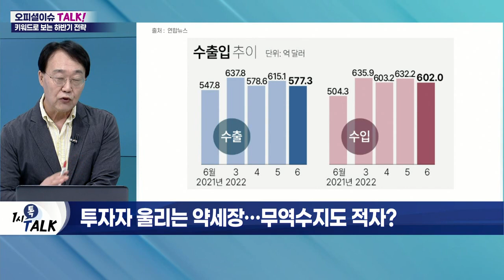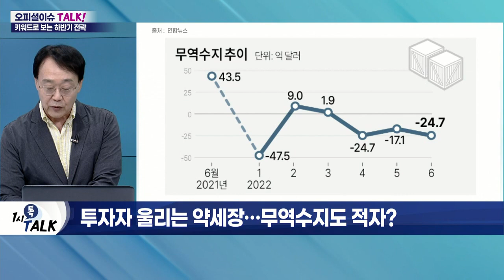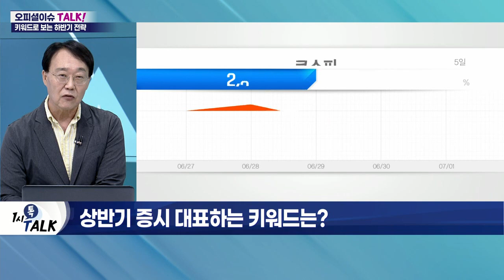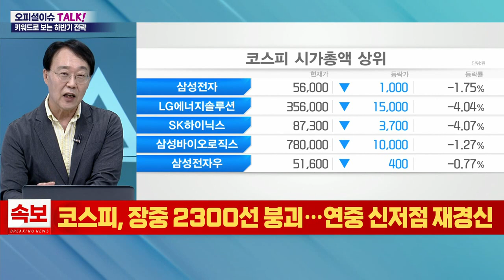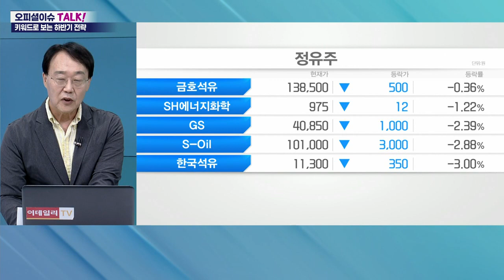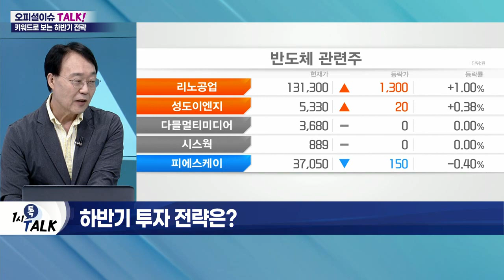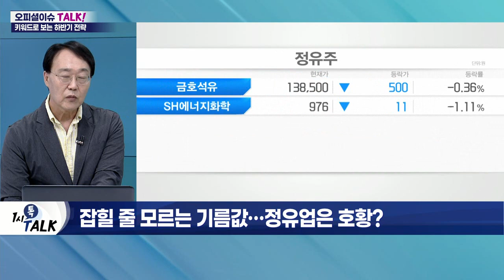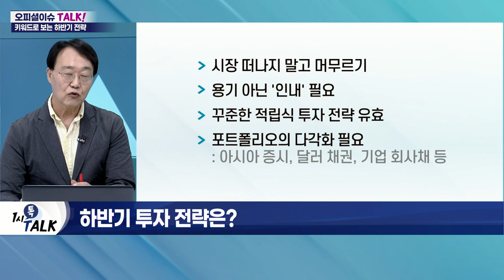"살얼음판 끝났나"… 키워드로 보는 하반기 투자 전략_오피셜 이슈 TALK (20220701)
Q. 투자자 울리는 약세장… 무역수지도 적자?
Q. 상반기 증시 대표하는 키워드는?
Q. '상반기 5대 난제' 증시 바닥은 어디인가?
Q. '상반기 5대 난제' 인플레이션, 정점은 어디?
Q. '상반기 5대 난제' 경기 침체일까, 둔화일까?
Q. '상반기 5대 난제' 기준금리 인상, 속도전이 답일까?
Q. '상반기 5대 난제' 주춤하는 환율, 전환점 도나?
Q. 지겨운 약세장, 하반기엔 끝날까?
Q. 국내 증시, '퍼펙트 스톰' 이미 왔나?
Q. 하반기 시장 투자 전략은?
Q. 잡힐 줄 모르는 기름값… 정유업은 호황?
Q. 웃을 날 기다린 반도체, 하반기엔 웃을까?
Q. 2분기 선방한 철강, 하반기 예상 성적표는?
Q. 약세장에서 빛난 통신주, 호실적 지속될까?
Q. 한덕수 총리, "지금은 경제전쟁"… 한은, '빅스텝'?
Q. 하반기 투자 전략은?